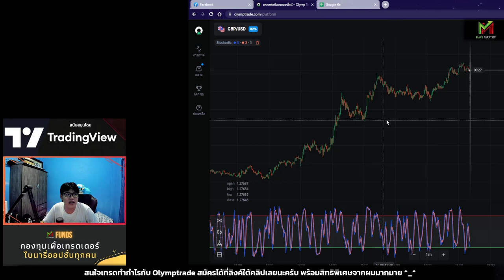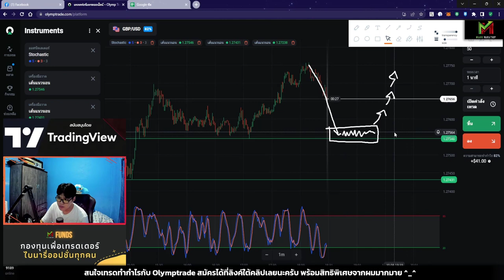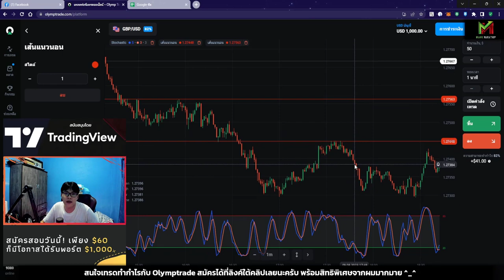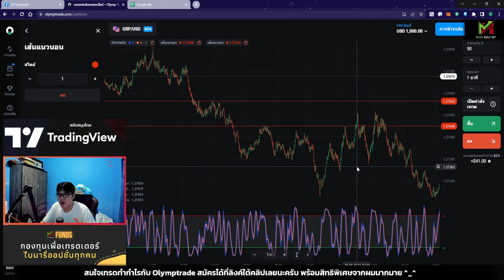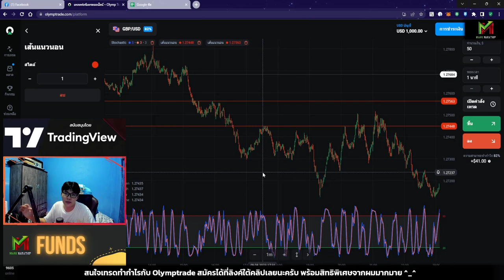สอนเทรดเทคนิค STO533 กับแนวรับแนวต้านไสตล์ Mark Narathip - Trader Tip EP.17